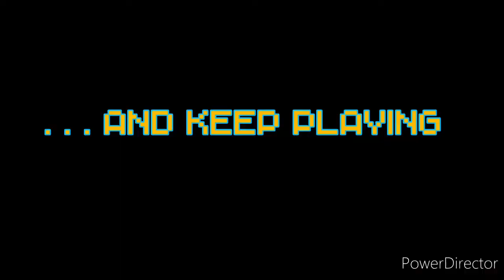last impro of the year drum solo